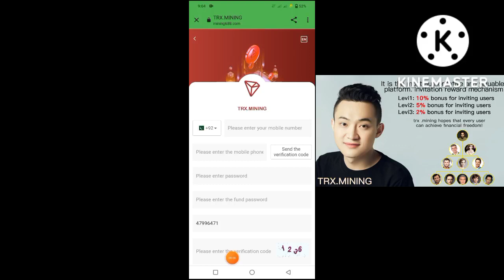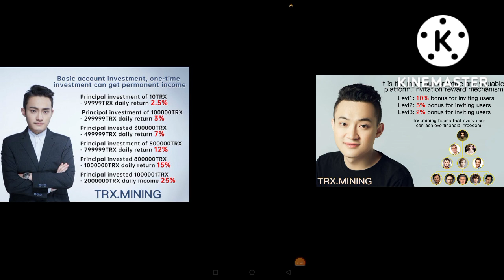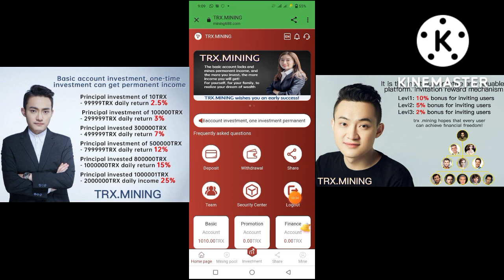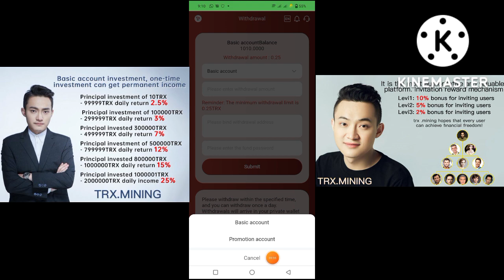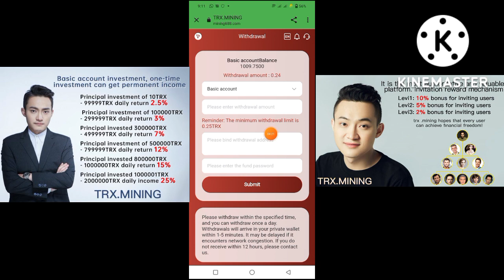The safest and most popular earning platform in 2022. TRX.MINING official cloud mining. Register to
TRX.MINING provides stable mining income, deposit 20TRX and you can contact the exclusive customer service to receive a 5TRX bonus and send it to your private wallet!

Promote wallets, recommend sharing investments with friends and get 10%, 5%, 2% commissions. Example: You invite user A, user A invests 10000TRX, you will get 1000TRX reward User A invites user B, user B invests 10000TRX, you will get 500TRX reward, user A will get 1000TRX reward, user B invites user C, user C invests 10000TRX , you will get 200TRX reward, user A will get 500TRX reward, user B will get 1000TRX reward. Unlimited invitation rewards, if you refer more users to your promotional link, more commissions The rewards you get and the commissions charged by the referred users will go directly to your promotional account, and you can withdraw cash directly! 2. Tell your team that the company registration invitation link can be promoted in any social software. Facebook, Twitter, YouTube, instarma, Douyin, KAO KAO, WhatsApp group, Telegram group, etc. What are wealth waiting for? Take action and you'll be a millionaire in no time! !